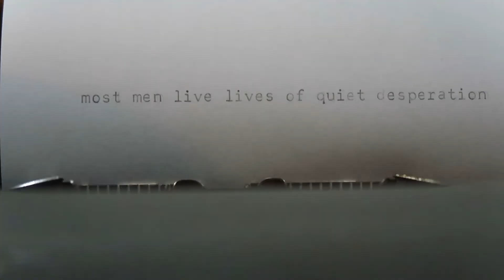YOU ARE NOT YOUR PAST OR PAST MISTAKES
People will always have their 2 cents. You need to shut those voices down either positive or negative.

0:00 - Intro
0:32 - You know what I'm talking about
1:14 - Personal Anecdote
2:20 - Learning from the past
3:04 - Becoming better
3:22 - Don't care about what they think
Social Media Links:
Canon SL2
Lume Cube
Camera Mic
Go Pro
Mini Tripod
External Mic
Audio Recorder
Lighting Setup
About this video: UnAverag Joe talks about that You are not your past or past mistakes. People will always want to give their opinion of who they think you are. They create this narrative in their head of who you are when they don't really know you. In this video I talk about the importance of not caring what people are saying about you, either positive or negative. Don't let other people judge you based on your past.